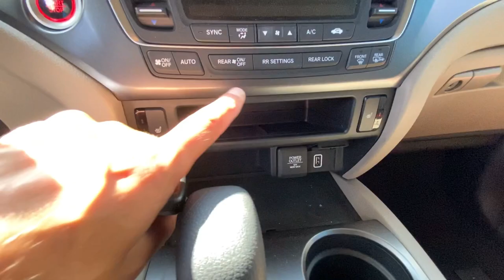USA 🇺🇸 Honda Pilot (Хонда Пілот) 2019